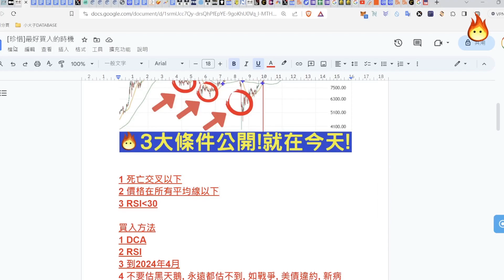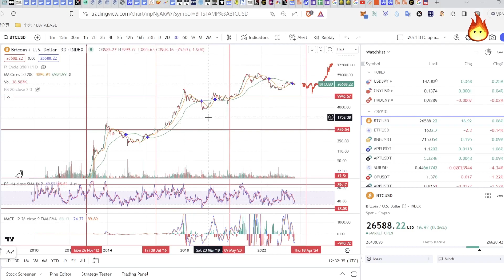字幕🔥[珍惜死亡交叉]3大撈底入市條件公開! 就在今天!😍] Patreon優先